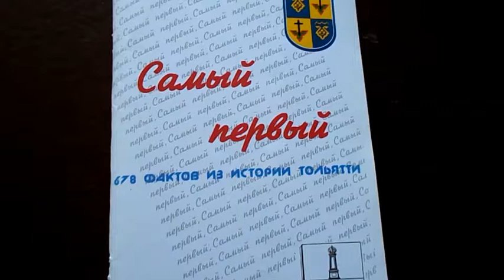Самый большой кинозал в Тольятти